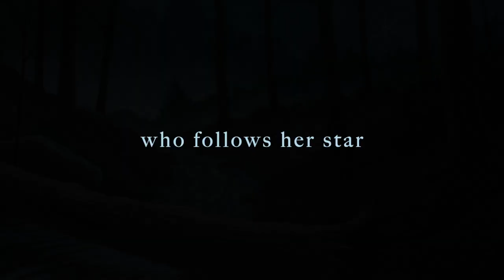Dasher by Matt Tavares, Book Trailer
Dasher: How a Brave Little Doe Changed Christmas Forever
by Matt Tavares

Dasher is an adventurous young reindeer with a wish in her heart. She spends her days with her family under the hot sun in a traveling circus, but she longs for a different life — one where there is snow beneath her hooves and the North Star above her head. One day, when the opportunity arises, Dasher seizes her destiny and takes off in pursuit of the life she wants to live. It’s not long before she meets a nice man in a red suit with a horse-drawn sleigh. And soon, with the help of a powerful wish, Christmas will never be the same.

From the celebrated creator of Red and Lulu comes the story of a brave little doe who meets Santa and changes Christmas forever.